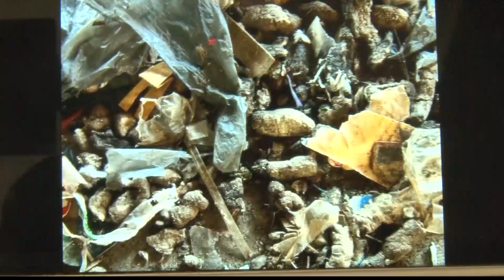Ohio woman charged 6 years after allegedly leaving 30 pets to die